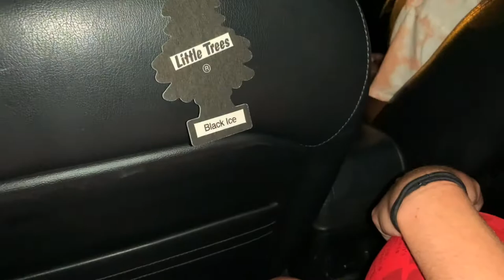last week of high school || graduation vlog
class of 2021!! finally done with high school... this video includes a bunch of activities in my last week or so of high school including track regionals, parties, graduation, and more. extra shoutout to all my lovely friends, featured and not, for sticking by me through the past years! so crazy closing this chapter, but I am excited for what is to come.